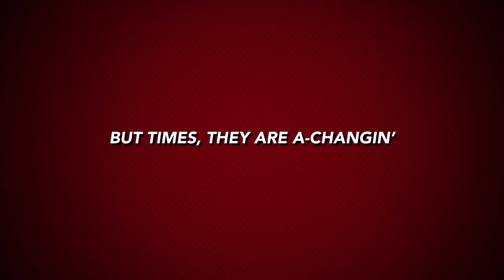How to Knit Slippers - Official Trailer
Learn to knit slippers from start to finish with this FREE YouTube video and downloadable pattern.

Read the pattern for FREE on my website!